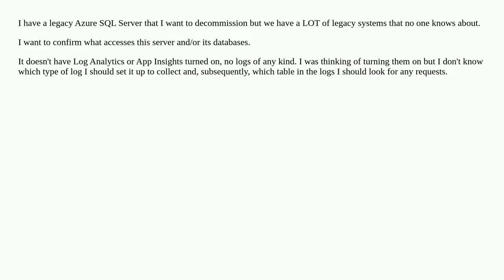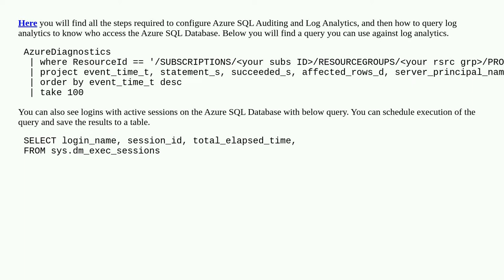How to tell what is accessing my Azure SQL Server?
A special thanks goes out to the community